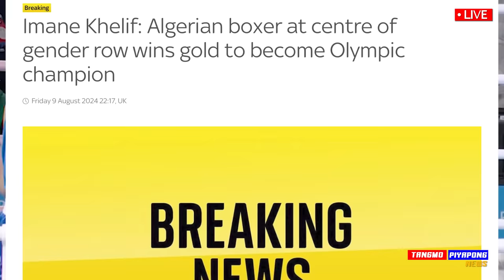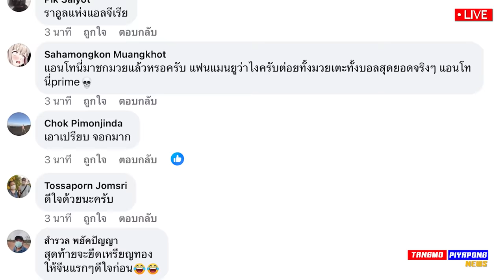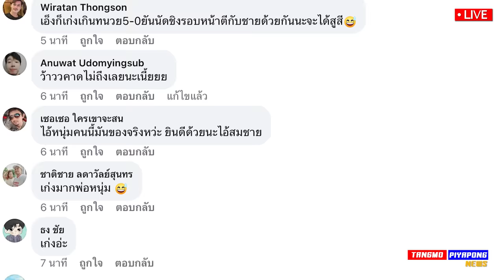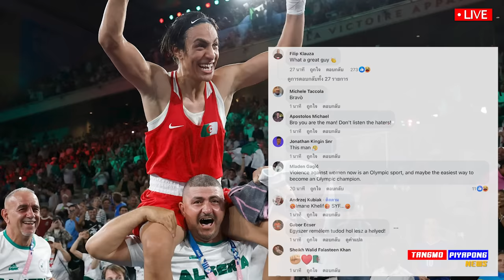ดราม่า คอมเม้นท์ ถล่ม !! เคลิฟ ชนะ ไม่น่าภูมิใจ ทั่วโลกไม่ยินดี แตงโมลง ปิยะพงษ์ยิง